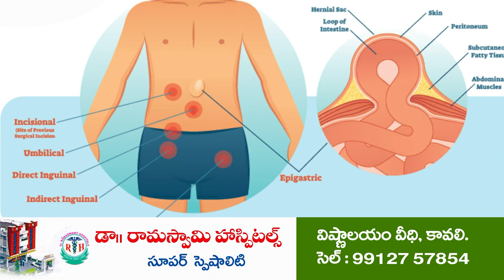యువ‌కుడిపై హ‌త్యాయ‌త్నం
మాటామాట పెరిగి యువ‌కుల మ‌ధ్య ఘ‌ర్ష‌ణ‌
విన‌య్ అనే వ్య‌క్తి మెడ‌పై క‌త్తితో పొడిచిన ముగ్గురువ్య‌క్తులు
విడ‌వ‌లూరు మండ‌లం వావిళ్ల గ్రామంలో ఘ‌ట‌న‌